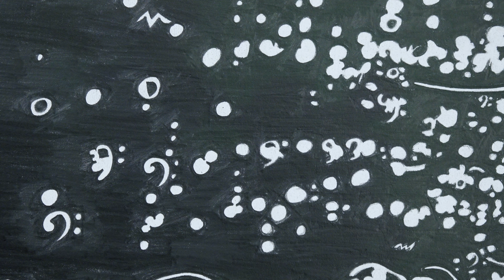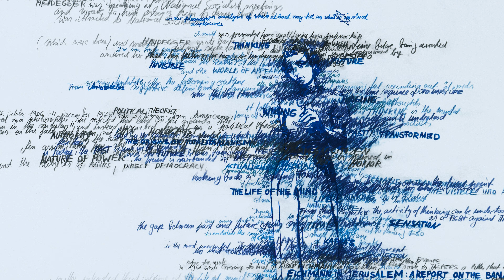Brigitte Waldach: Schimmer und Glanz – Marta-Preis der Wemhöner Stiftung 2020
Wir haben seit dem 13.03.21 wieder geöffnet und freuen uns sehr, dass wir die Ausstellung „Brigitte Waldach: Schimmer und Glanz“ bis zum 24.05.21 verlängern konnten! Sie haben so jetzt noch die Möglichkeit, die großformatigen Zeichnungen und begehbaren Installationen der Berliner Künstlerin zu erleben, die neue Gedankenwelten eröffnen, in denen Texte und Klänge eine bedeutende Rolle spielen. Als vierte Marta-Preisträgerin der Wemhöner Stiftung wird Brigitte Waldach (*1966) im Marta Herford mit dieser Einzelschau geehrt. Ein Besuch unterliegt dem Inzidenzwert im Kreis Herford und ist aktuell nur nach vorheriger Terminreservierung und mit FFP2-Maske, alternativ mit medizinischer Maske, möglich